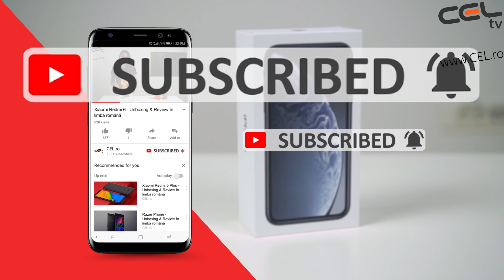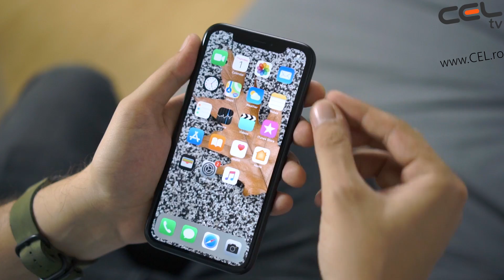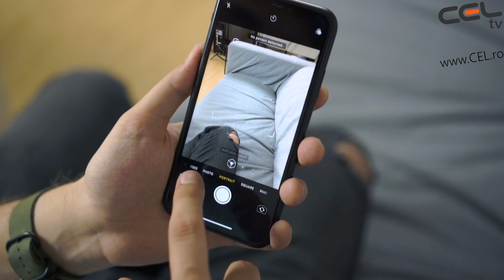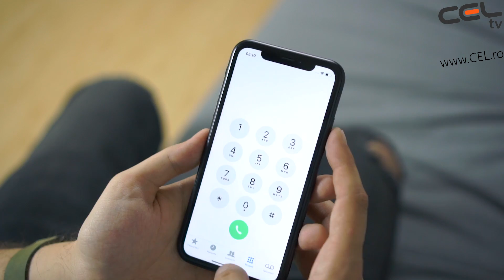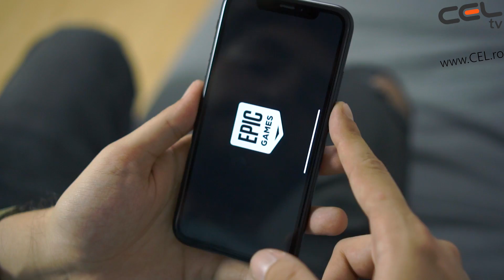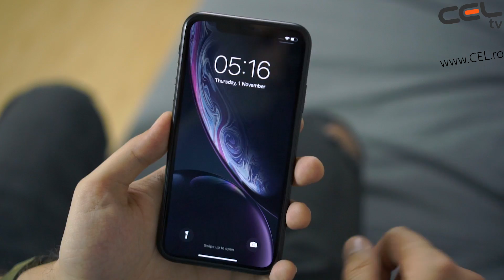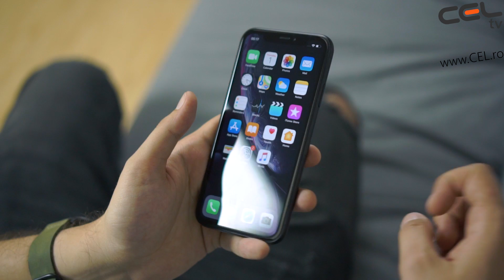iPhone XR | Mezinul familiei Apple | Unboxing & Review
• iPhone XR este disponibil aici 📱 Alternative 📱 • Huawei Mate 20 Pro • Samsung Galaxy Note 9

 Cea mai durabilă sticlă frontală dintr-un smartphone, fixată si sigilată precis cu banda de aluminiu din industria aerospatială, ajută la crearea unei carcase rezistente la apă de până la 1 metru timp de 30 de minute. iPhone XR chiar rezistă scurgeri de cafea, ceai, sifon si multe altele.

 iPhone XR filmează videoclipurile de cea mai bună calitate ale oricărui smartphone. Cu performante mai bune la lumină slabă. Interval dinamic extins în videoclipuri de până la 30 fps. Înregistrare stereo. Și redare stereo cu o separare mai mare a sunetului.
In cadrul evenimentului de miercuri, compania Apple a prezentat primul sau iPhone de buget. Desigur, este vorba despre o denumire fortata, dar iPhone Xr se vrea a fi cea mai ieftina versiune de iPhone de pana acum.

Alaturi de el, producatorul nord-american a scos pe piata si modelele de baza iPhone Xs si iPhone Xs Max. Primul reprezinta o versiune de upgrade a lui iPhone X de anul trecut, iar cel de-al doilea este cel mai mare telefon Apple cu cel mai bun hardware de pe piata. Noi vom vorbi pentru moment, pe scurt, despre iPhone Xr, modelul cel mai ieftin lansat de Apple, miercuri.

Publicatia The Verge scrie ca noul iPhone ieftin costa in SUA, 799 de dolari. Evident, nu este un pret deloc mic, ci mai degraba cel mai mic pret pentru un telefon iPhone pana acum. Prin urmare, din primele informatii, ne asteptam ca iPhone Xr sa coste in Romania undeva la 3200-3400 de lei. Vom vedea imediat ce specificatii tehnice primim la acesti bani din partea celui mai mare producator de telefoane din lume.

iPhone Xr specificatii tehnice
Noul iPhone ieftin pe care ni-l propune Apple urmeaza in linii mari specificatiile tehnice vehiculate in perioada de pre-lansare. Astfel, descoperim cu bucurie ca terminalul beneficiaza de certificare IP67, ceea ce inseamna ca iPhone Xr va fi protejat la contactul cu apa si praful. Nu lipseste optiunea 3D Touch si nici „tratamentul” oleofobic aplicat ecranului LED-backlit IPS.

Apropos de ecranul, Apple a pus o diagonala de 6.1-inch cu rezolutie 1792 x 828 pixeli pe el si i-a dat un aspect 19.5:9, adica un aspect foarte modern. Densitatea pixelilor ajunge la 324 pixeli per inch pentru un device care primeste acelasi tip de decupaj marca iPhone X.

Sub capota, noul iPhone de buget isi bazeaza performanta si eficienta pe procesorul Apple A12 bionic, un hexa-core foarte puternic, cuplat cu placa video Apple GPU de tip quad core si cu cei 3 GB dedicati memoriei RAM. iPhone Xr va avea versiuni diferite pentru stocarea de date, incepand cu 64 GB, continuand cu 128 GB si incheind cu 256 GB.

Autonomia telefonului cade in sarcina unei baterii echipate cu tehnologie de incarcare rapida si incarcare wireless. iPhone Xr are o camera principala de 12 megapixeli cu deschidere f/1.8, stabilizare optica si autofocus, dimensiunea pixelului fiind de 1.4 microni. Camera principala a device-ului poate filma la rezolutie 4K cu 30 de cadre pe secunda. Camera frontala are 7 megapixeli si deschidere f/2.2.

Noul iPhone Xr va fi disponibil pe mai multe culori, de la galben la negru, alb, albastru, rosu si coral. Terminalul cantareste 194 de grame si are o grosime de 8.3 milimetri.

Specificatii complete iPhone Xr
Dimensiuni: 150.9 x 75.7 x 8.3 mm
Greutate: 194g
Display de 6.1-inch LCD cu rezolutie 1792 x 828 la 326 PPI, 625cd/m2 luminozitate si 1.400:1 contrast ratio (Super Retina display)
Procesor A12 Bionic pe o arhitectura de 64-bit , neural engine
Memorie de 3GB RAM si versiune de stocare de date de 64GB, 128GB, 256GB
Camera principala: single-lens 12-megapixel wide-angle camera cu deschidere f/1.8
Camera frontala: 7-megapixel FaceTime camera cu deschidere f/2.2
TrueDepth camera pentru Face ID 3D facial recognition
Wi-Fi 802.11a/b/g/n/ac Wi‑Fi with MIMO
Gigabit LTE
Bluetooth 5.0
iOS 12
Apple EarPods cu port Lightning
AirPods suport
Dual-SIM suport (nano-SIM and eSIM)
certificare IP67 ofera rezistenta la apa si praf
Baterie: tine cu 90 de minute mai mult decat pe iPhone 8 Plus – 25 ore (convorbiri), 15 ore (internet), 16 ore (video playback), pana la 65 hours (audio playback)
Fast-charging – pana la 50% incarcare in numai 30 minute
Qi wireless charging support
Culori: black, white, red, yellow, coral, blue